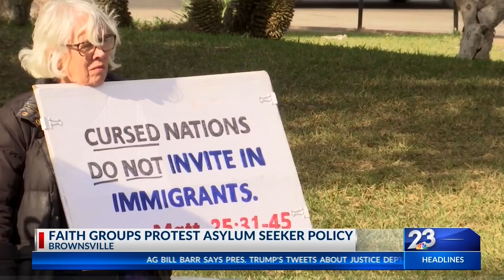Faith groups protest asylum seeker policy